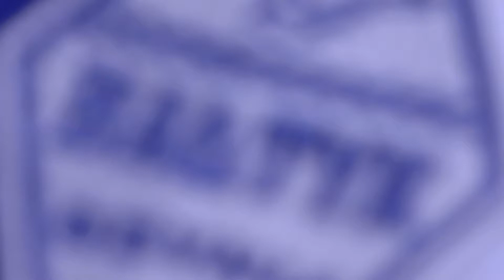Bałtyk II Gdynia - Sokół Ełganowo 5:0 || skrót || 13.08.2017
V liga, 1. kolejka
1:0 Arkadiusz Proena (7)
2:0 Dominik Klecha (24)
3:0 Kordian Bartnicki (61)
4:0 Maksymilian Nowak (72)
5:0 Konrad Wejman (84)